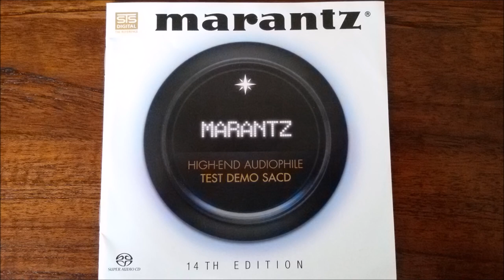London Paris Cardiff - Dominic Miller On Marantz High-End Audiophile Test Demo | OpenReelToReel Hub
London Paris Cardiff - Dominic Miller On Marantz High-End Audiophile Test Demo SACD

Album: Various - Marantz High-End Audiophile Test Demo SACD 14th Edition
Label: STS Digital - 6111114
Format: SACD, Hybrid, Stereo, Compilation, Limited Edition
Country: Netherlands
Released: 2012
Genre: Jazz

Tracklist:

1. The Men You Were - Shirley Horn
2. London Paris Cardiff - Dominic Miller
3. Sinner Prayer - Joe Beard, Ronnie Earl, The Broad Casters
4. Fields of Gold - Eva Cassidy
5. Desire - Boz Scaggs and David Paich
6. Heads Up - Fourplay
7. Guitar Compassion - Guitar Trio
8. The Moon is a Harsh Mistress - Radka Toneff
9. Sweet Tears - Signe Tollefsen
10. Aseninatos - Film Music
11. Testament - Earth and Fire
12. Woman of Ireland - Judith Jamin
13. Mariengesänge Händel- Orchestra Musica Antiqua, Köln Soprano: Sophie von Otter

Dynamic tracks recorded on Marantz CD-R 640 with the use of Weiss convertor.
Ambiance tracks were recorded on Nagra-T analog reel-to-reel tape with the use of a Marantz AX-1000.
Microphones: Schoeps MK-21, MK-2-HG, and MK-2.
Amplifier: CMC6-U.
Microphone cables and interlinks: Siltech Pro 3.
AC Power Cords: Siltech Ruby Hill.

Manufacturer: ‎ STS Digital
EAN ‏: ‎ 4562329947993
Manufacturer reference ‏: ‎ STS6111114
Label ‏: ‎ STS Digital
ASIN ‏: ‎ B007KHAINA

Enjoy the music: OpenReelToReel Hub UK-based distributor and global supplier of music on reel-to-reel tape, vinyl, and audiophile-quality CDs.

and please .

Every day we will post new music. If you like and enjoy our music channel.